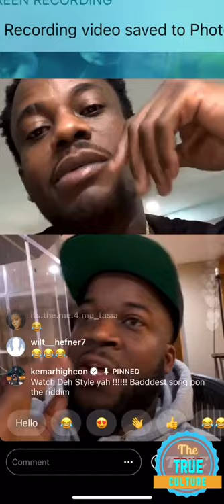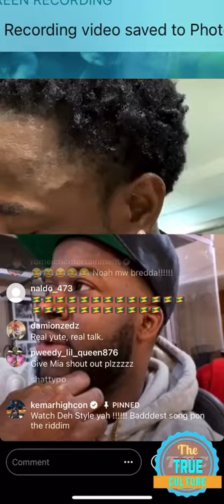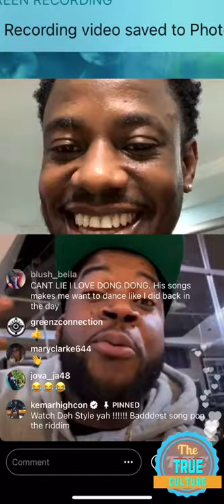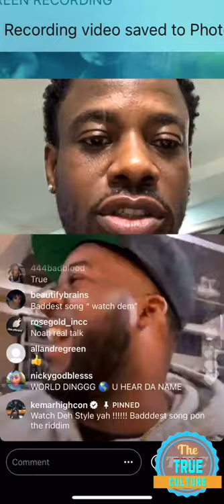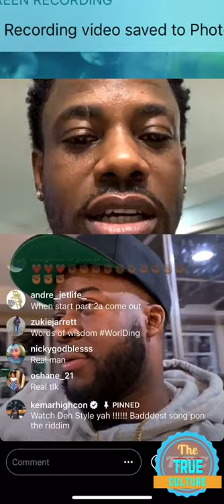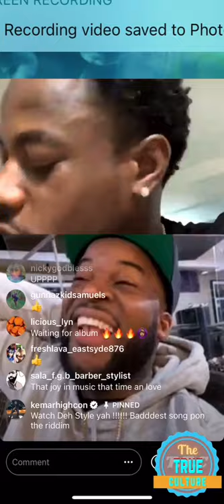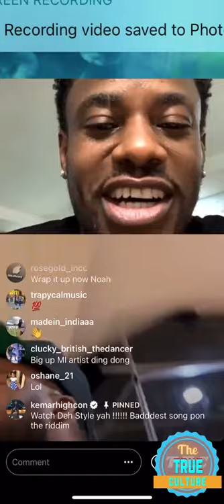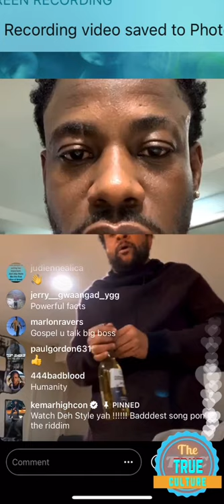Ding dong vs noah powa on Instagram live